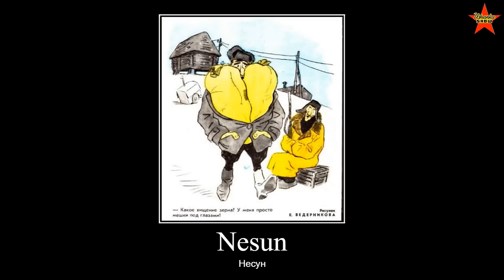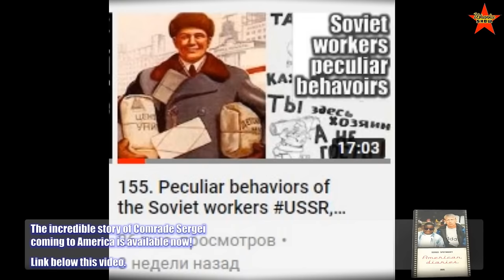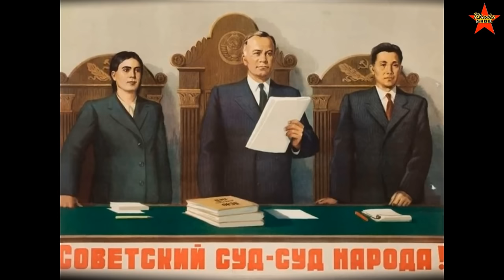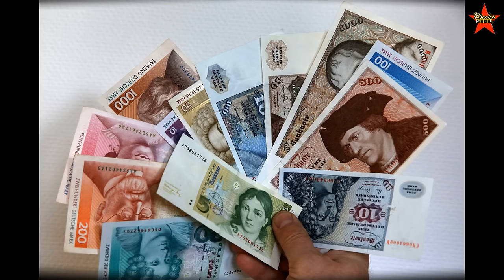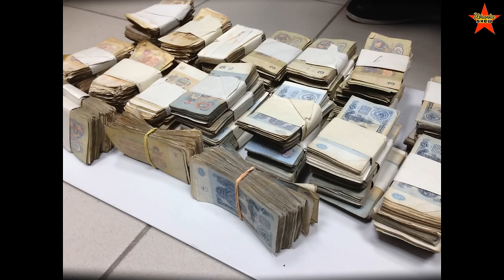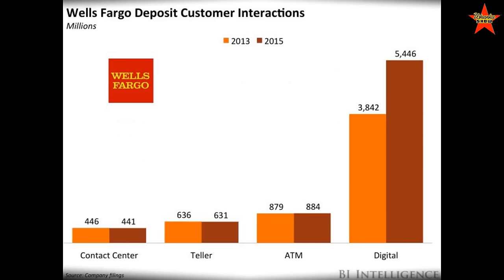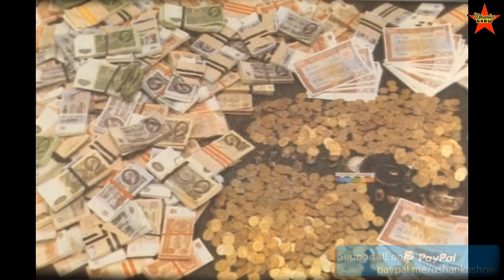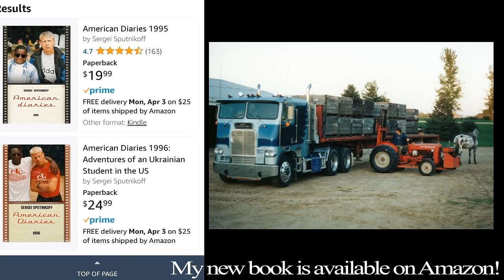The Great Stagnation and Crippling Corruption During Leonid Brezhnev Rule. Ushanka Digest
Leonid Brezhnev. Brezhnev-era corruption. Brezhnev-era stagnation. Corruption during Leonid Brezhnev's rule. Decay of the Soviet Union during Leonid Brezhnev's rule.
Ushanka Digest, long-format videos about life in the USSR.
0:00 Intro
0:05 Discussion of peculiar behaviors of Soviet workers and managers during the Brezhnev rule.
6:15 The Soviet government introduced socialist property in 1932 with severe punishment for embezzlement, leading to starvation and labor camps.
12:18 The video discusses the extensive inspection and uncovering of illegal activities during the Soviet era.
18:00 The Soviet Union collapsed due to widespread corruption within the Communist Party.
23:48 Soviet retail practices involved selling deficit items from hidden spots and back doors.
29:48 Illegal activities during the Soviet era were revealed.
35:54 Corruption and bribery in managing Soviet-era restaurants and cafeterias during Brezhnev's rule.
41:54 The video discusses economic crimes and corruption during a specific Soviet leader's rule.
48:21 Corruption and unethical practices in the Soviet era and Wells Fargo Bank
54:34 Corruption and deception in Soviet cotton production during Brezhnev's rule.
1:00:08 Massive corruption scandal involving high-ranking Soviet officials during a Brezhnev's historical period.